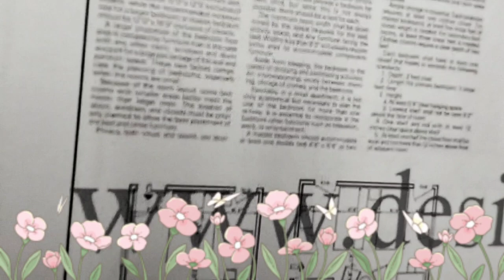VIDEO ec318d7c 819a 4e4f a93c 6f1590dd8e0b